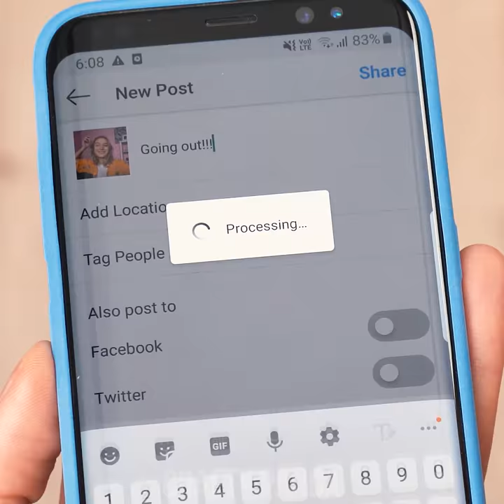DON’T PANIC ! 11 Clever Beauty Hacks for Smart Girls by Crafty Panda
It’s time to enjoy some relaxing beauty time for yourself! Just you, your mirror and… Oh? It looks like we are all out of ideas to create some amazing makeup art! No problem! Here are a whole bunch of awesome makeup ideas for you to try out! Learn a clever way to create a signature cat-eye, discover ways to create some simple hairstyles, or learn an amazing way to make your color eyeshadow pop!

If you enjoyed this video, you might also like “TRANSFORM IT! 8 Room Decorating Ideas & Cool DIY Ideas by Crafty Panda”

00:00 Faux Bangs
00:44 Lipstick Guide
01:29 Toothbrush Face Cleaner
02:16 Space Buns
03:16 Cat Eye Tool
03:59 Lipstick Sponge
04:43 Make Shadow Pop
05:27 Cola Bottle Cap
06:59 Pedicure Socks
08:16 Nail Design Hack
09:30 Blackhead Mask